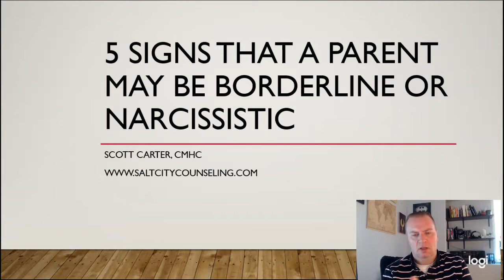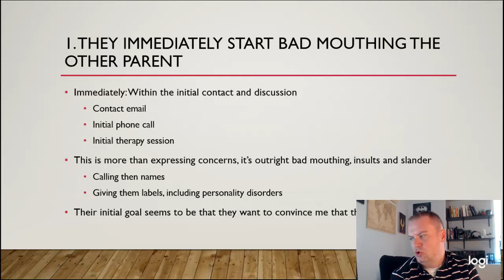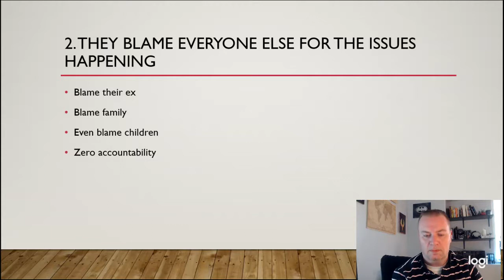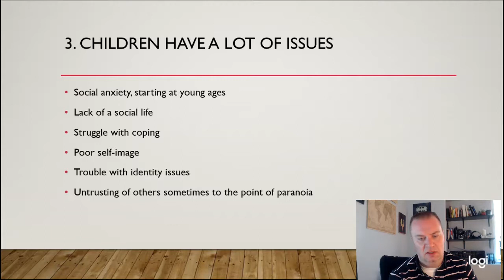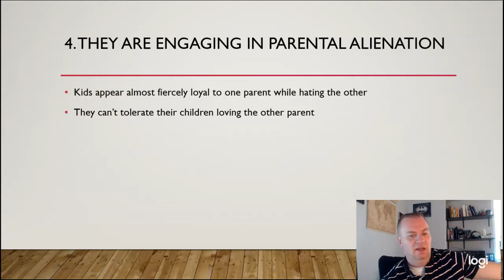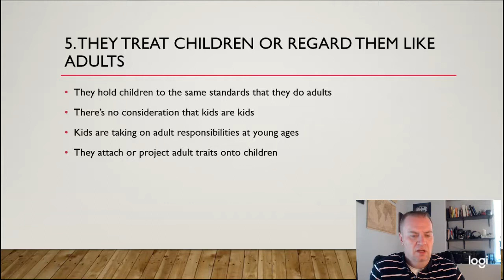5 signs that a parent has narcissistic or borderline personality disorder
I have my online courses there and you can pay for your consultations

Here is the link for all of my online courses for high conflict custody and divorce